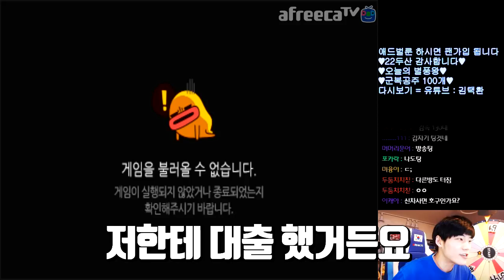[협찬] 붓 X를 뽑았지만 기분이 썩 좋지는 않네요 ^__^;; 【카트라이더 김택환】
중국카트